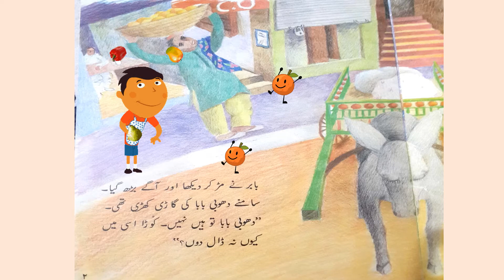urdu story|Kura kahan dalun|Urdu cartoon for kids|Bed time stories |New urdu stories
یہ کتاب مارکیٹ سے خریدی گئی ہے میں نے صرف کچھ تصاویر شامل کی ہیں اس کو اور دلچسپ بنانے کے لیے۔